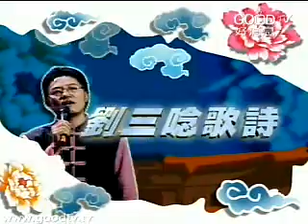劉三講古~耶穌的人生講座~要饒恕人